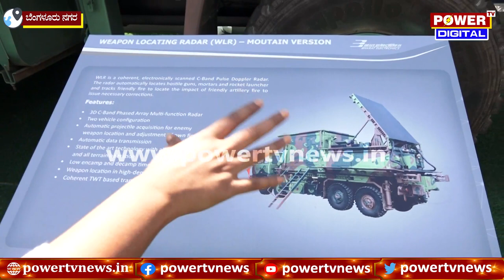Aero India Show 2023 : ವೆಪನ್ ಲೊಕೇಟಿಂಗ್ ರೆಡಾರ್ ಸಾಮರ್ಥ್ಯ ಏನ್ ಗೊತ್ತಾ? | Power TV News